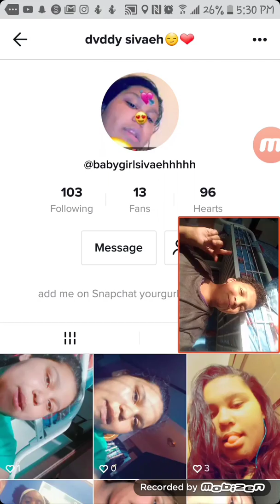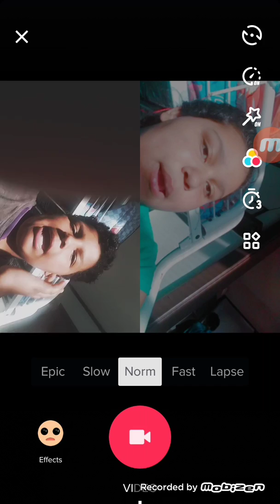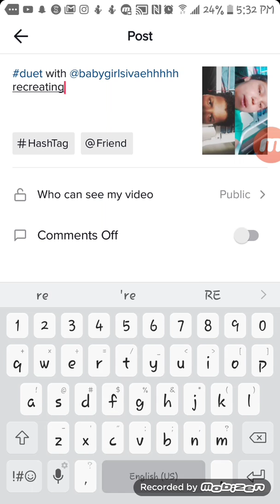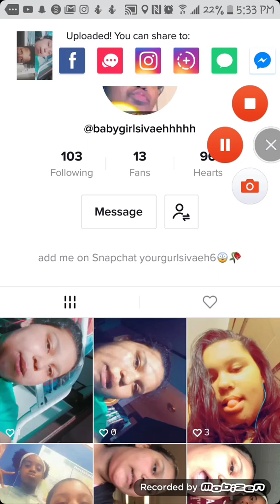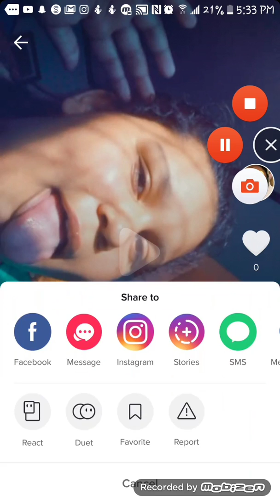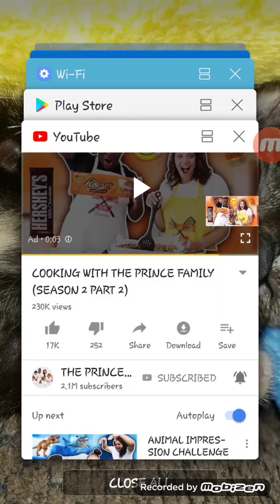recreating cousins musicallys ** Gone Wrong**